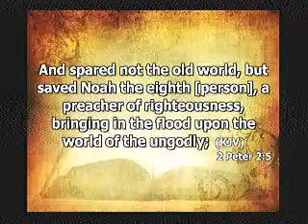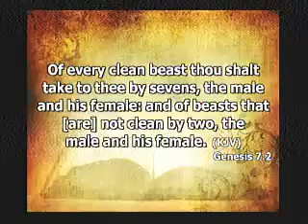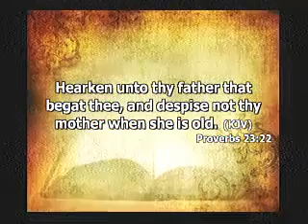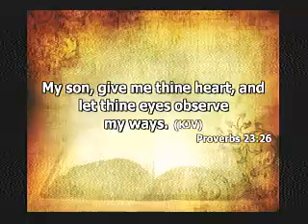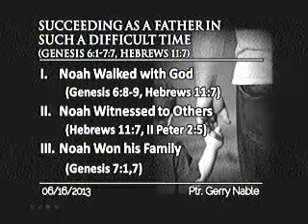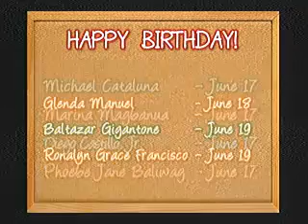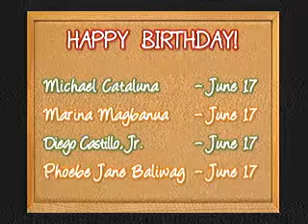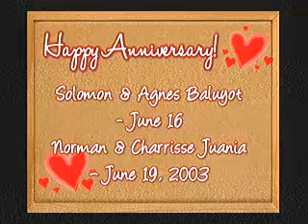0613 AM Ptr. Gerry Nable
Sunday Morning Worship Service "Succeeding as a Father in Such a Difficult Time" - Captured Live on Ustream